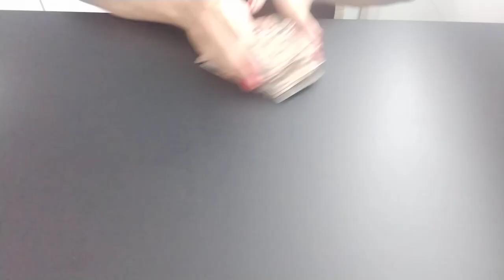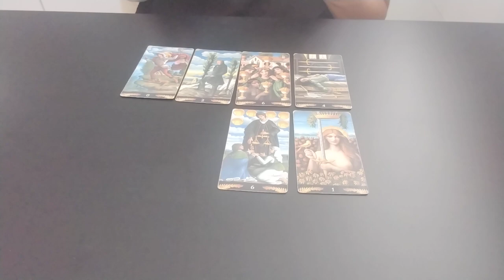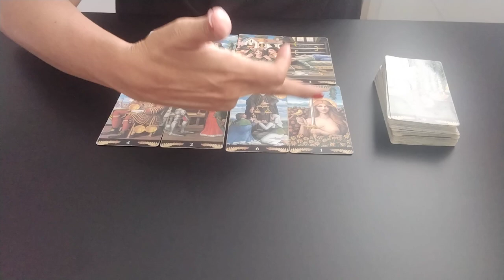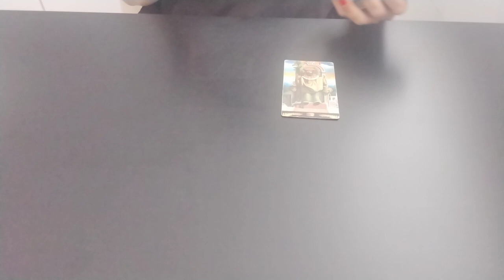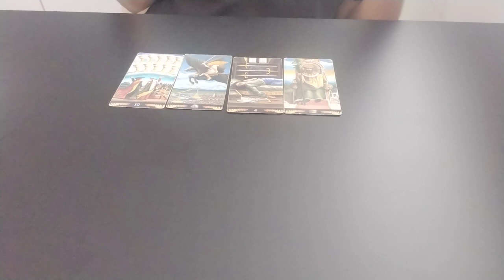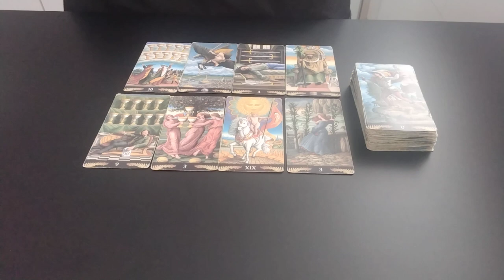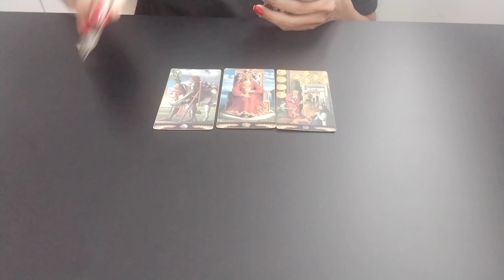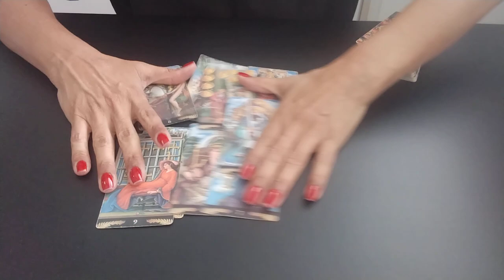Can & Demet - Pensamentos e Sentimentos do Momento?canyaman